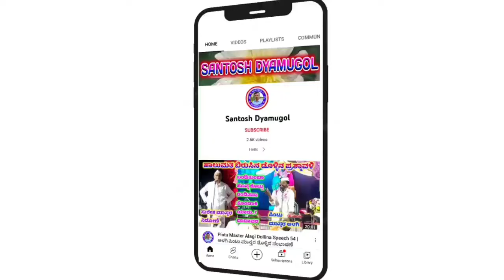Iramma Masibinala Gigi Pada 04 | ಈರಮ್ಮ ಮಸಿಬಿನಾಳ ಗೀಗಿ ಪದ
ಈರಮ್ಮ ಹಾಗೂ ಸಂಗಡಿಗರು

 ಈರಮ್ಮ ಮಸಿಬಿನಾಳ ಗೀಗೀ ಪದ

"ಹಲಸಂಗಿ" ಗ್ರಾಮದಲ್ಲಿ ನಡೆದ ಕಾರ್ಯಕ್ರಮ

              ಗೀಗೀ ಪದ

"ಪಾಂಡವರಲ್ಲಿ ಹುಟ್ಟಿ ಕೌರವರ ಬೆನ್ನ ಹತ್ತಿ"